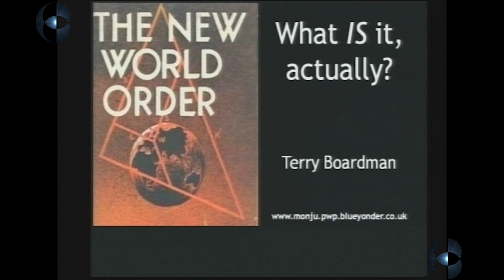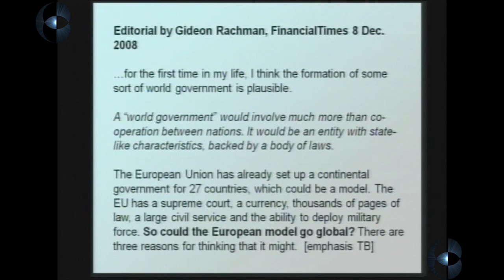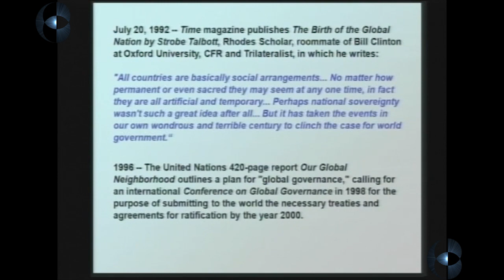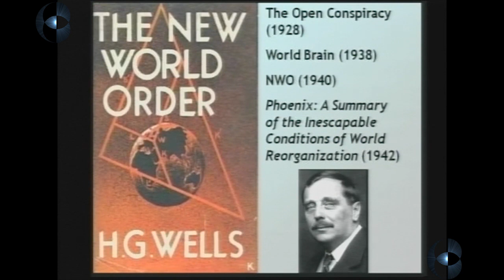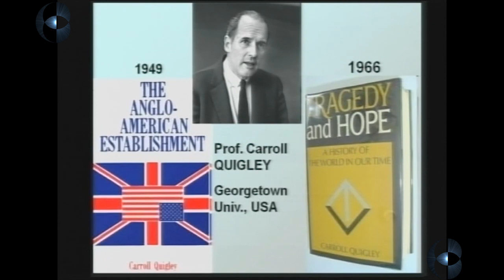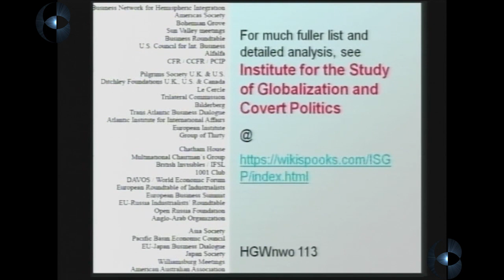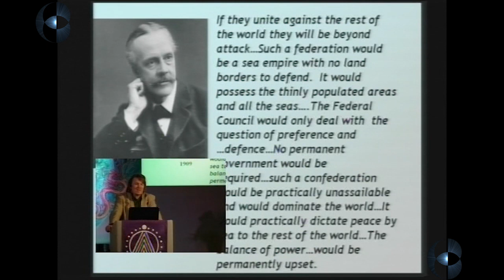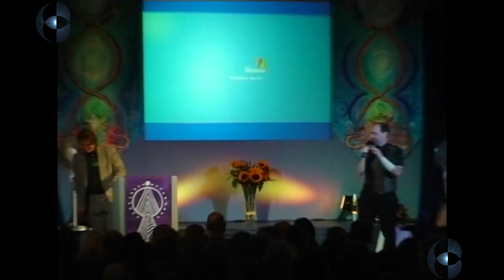Terry Boardman: WHAT IS THE NEW WORLD ORDER?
Terry Boardman, scholar and author of Mapping the Millennium - Behind the Plans of the New World Order, presents a clear and historically-grounded understanding of the much-discussed ‘New World Order’. From deep and esoteric roots, which go well beyond politics and economics, the NWO is now in this very special century rising to challenge us all as we reach a new level of consciousness.

Recorded at Truth, Mysteries and New Frontiers (Glastonbury Symposium), July 2011